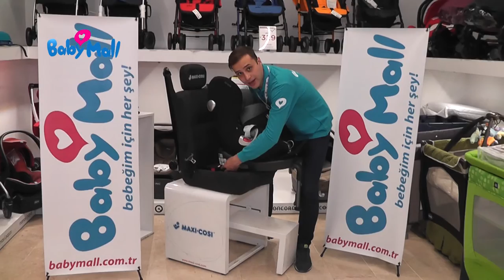Cybex Sirona 0-18Kg Oto Koltuğu | BabyMall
400 Marka 100.000 çeşit ürün ile Avrupa'nın En Büyük Bebek Mağazası

Ürün Açıklaması:
•Doğumdan 18 kg' a kadar (yaklaşık 4 yaş) güvenli şekilde arkaya doğru kullanılabilir.
•Bebeği koltuğa kolay yerleştirmenizi sağlayan 360° rotasyon sistemi mevcuttur.
•Akıllı dönebilme mekanizması, koltuğu yerinden çıkarmadan öne doğru ve arkaya doğru pozisyonlar arasındaki geçişi kolaylaştırır. Basit bir hareketle yan tarafa dönebilmesi sayesinde otomobile giriş ve çıkışlar da çok daha kolay hale gelir.
•9-18 kg arası çocuklar için alternatif olarak güvenlik yastığı ile öne doğru kullanılabilir.
•Öne doğru konumda; çocuk, ayarlanabilir bir güvenlik yastığıyla korunur. Bu sistem, darbenin enerjisini tüm yüzeyde emen şişirilmiş bir hava yastığı gibi çalışır. Geleneksel 5 noktalı emniyet sistemine kıyasla, boyundaki gerginlik önemli ölçüde azalır. Kaza anında, yastığın yeni Aktif Tepki Teknolojisi (A.T.T.) sezgisel biçimde çocuğun, koltuğun güvenli alanında kalmasını sağlar.
•Yeni bütünleşik sabitleme sistemi sayesinde güvenlik yastığını otomobilin emniyet kemeri ile sabitlemek de artık gereksiz hale gelmiştir.
•Sirona, aracın ISOFIX sistemi ile sabitlenir ve başka bir bağlantı gerektirmez. Öndeki destek ayağı, kafa kafaya çarpışmalardaki enerjiyi emer ve ilave bir denge sağlar. Bu sabitleme teknolojisi kurulum hatalarını en aza indirger ve korumaya yönelik etkileri maksimuma çıkarır.
•Geliştirilmiş Teleskopik Yan Darbe Koruma Sistemi (L.S.P. Sistemi) maksimum güvenlik sağlar.
•L.S.P. sistemi koltuğun pozisyonu ve aracın türüne göre ayarlanabilir ve yan darbeli kazanın etkisini kafa ve omuz koruyucuları ile birlikte emer.
•Yenilikçi Koltuktan Şasiye Teknolojisi, koltuk ve şasi arasında doğrudan bir bağlantı oluşturarak kaza anında çarpışmanın etkisini doğrudan şasiye aktarır.
Sirona'nın akıllı işlevselliği, Stiftung Warentest tarafından 6/2013'de yapılan en güncel çocuk koltuğu testinde Grup 0+/I kategorisinde ödüle layık görülmüştür.